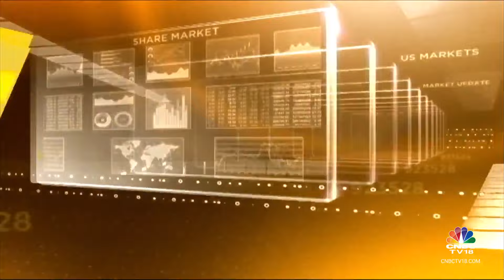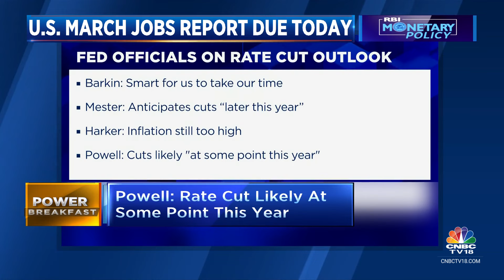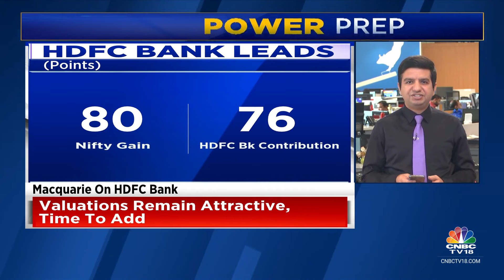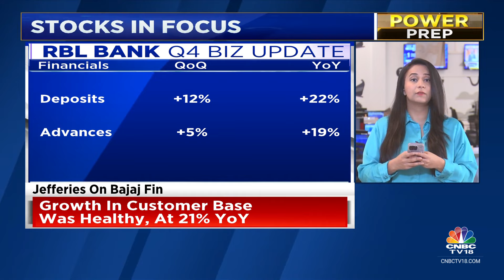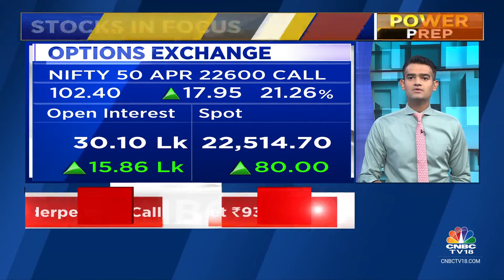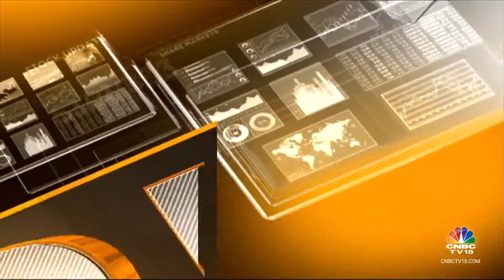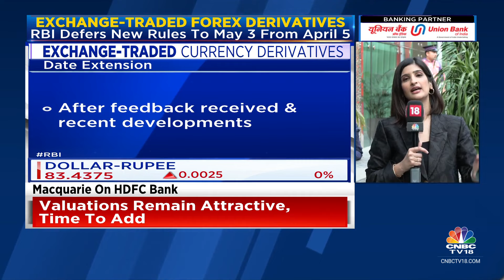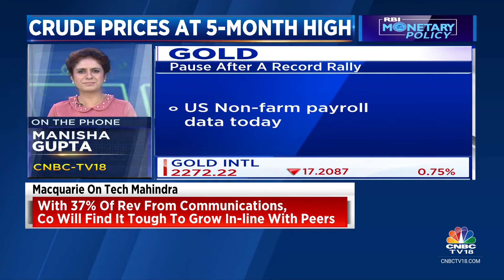Asian Markets Trade Lower Following Overnight Losses On Wall Street; D-Street To Open In The Red?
Asian markets traded lower today tracking overnight losses on Wall Street.

Japan’s Nikkei 225 declined 1.59%, while the Topix fell 1.15%. South Korea’s Kospi dropped 0.79% and the Kosdaq dripped 0.84%. Hong Kong’s Hang Seng index futures were indicating a mildly positive start after a trading holiday.

Gift Nifty was trading around the 22,556 level, a discount of nearly 55 points from the Nifty futures’ previous close, indicating a gap-down start for the Indian stock market indices.

The US stock market indices ended over a percent lower each on Thursday, with the S&P 500 seeing the biggest daily percentage drop since February 13, after US Federal Reserve officials took a cautious approach in comments on the outlook for interest rate cuts. The Dow Jones Industrial Average plunged 530.16 points, or 1.35%, to 38,596.98, while the S&P 500 declined 64.28 points, or 1.23%, to 5,147.21. The Nasdaq Composite ended 228.38 points, or 1.4%, lower at 16,049.08.

n18oc_business